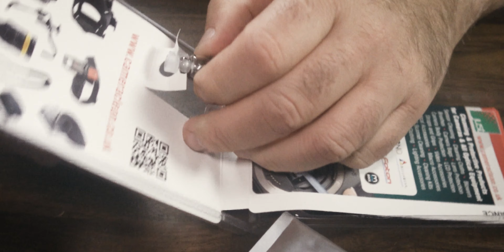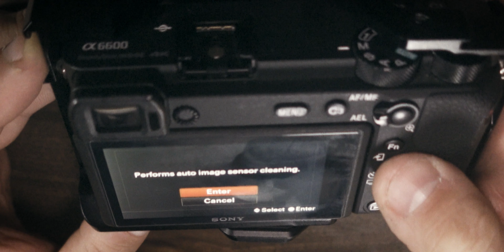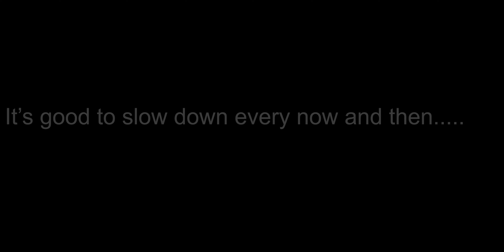Quietly CLEANING my Sony a6600 SENSOR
Quietly CLEANING my Sony a6600 SENSOR. Haven't cleaned the sensor in my Sony a6600 for a while so thought I'd take you guys along for a brief, sensor cleaning journey.

Sensor Cleaning Kit (Make sure to select the right size for your camera)

Gear I use to make videos (cameras, lens, lights)